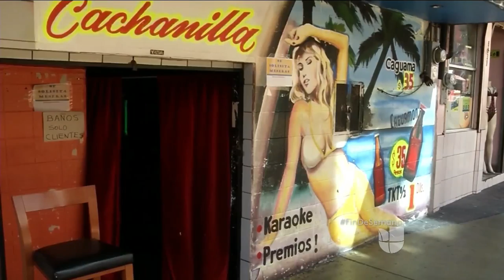¿Qué están haciendo las autoridades para detener el tráfico humano en la frontera?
La trata humana continúa en aumento en la frontera entre Estados Unidos y México. Según las autoridades, cada año se reportan miles de casos que involucran, sobre todo, a mujeres y niños. Lo más preocupante es que las víctimas pueden ser vendidas más de una vez a los involucrados en este negocio.